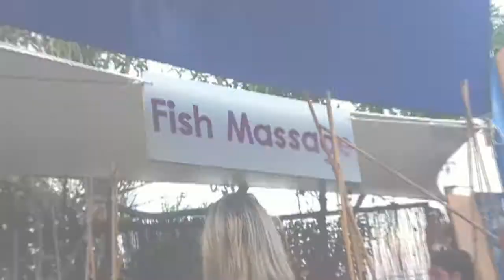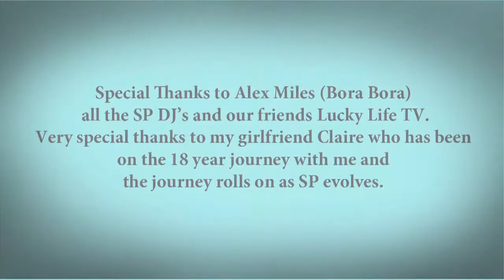Lucky Life TV presents Smartie Partie at Bora Bora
Lucky Life TV interviews Trace Harris, DJ Ramone, Matty Wells & Alex Miles at Bora Bora in Ibiza summer 2011.

Presented by Mike Parry & Larry Walker
Filmed by Simon Flavell
Track: Monobass, The Moon Original Mix by Celestial Recordings
Edited by Simon Flavell & Trav (EXM)